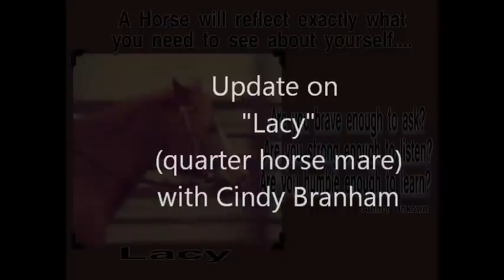Update on "Lacy" The Mis-understood Horse "Once Labeled Dangerous" with Cindy Branham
This quarter horse mare was known for bucking people off and being labeled as dangerous.  See her progress as Cindy Branham continues the training process with this mare.